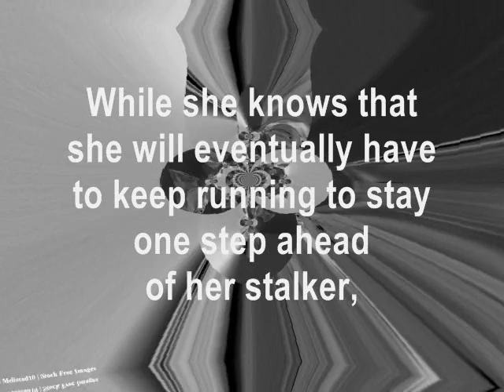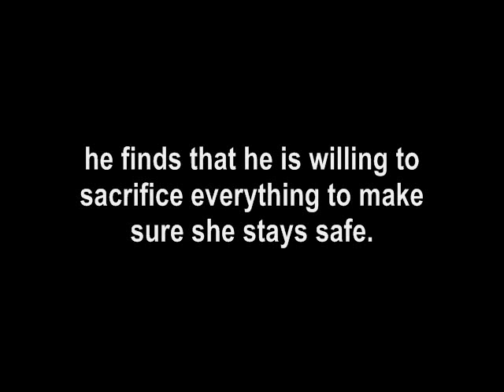Cowboy romance novel |Stranded, Stalked and finally sated by Amelia Rose|Western romance Novels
to get it for FREE on Amazon
to get it for FREE from Smashwords.
Contemporary Romance|Cowboy Romance|Western Romance
Amazon Best Selling Novel Stranded, Stalked and finally sated by Amelia Rose

Customer Reviews:
" I wish this book would have been longer it was so good. I didn't want it to end " by Lisa

" This was a very good short story, loved how everything flowed and I could not put it down." by Mary

Shad meets Clare on the road when her truck breaks down. There isn't much time for a longer story of how their love grows before the bad guy shows up. I love damsels in distress tells By Lisa.

I must say I thoroughly enjoyed reading this book. It is well written, held my attention and I didn't want to put it down. The plot is excellent and I look forward to reading more of this author's stories by Keith.

Book Description:
Clara Roberts has found herself forced to flee across country, pursued by a madman who seems to have access to every aspect of her life. Consequently, she is off the grid and under the radar when her truck breaks down in a small corner of Southwestern, Oklahoma, and she finds herself at the mercy of a local cowboy. While she knows that she will eventually have to keep running to stay one step ahead of her stalker, she begins to find herself drawn to this man. With his support she decides that her life is something worth fighting for.

Shad Brandt wasn't sure what to expect when he pulled over to help out the girl on the side of the road, but it isn't long before he realizes that she was a lot more than he bargained for. He knows that she is running from something, but he can't quite place his finger on what it is. However, he cannot turn his back on this woman in need and when he opens his home and his heart to her he finds something else entirely. So when danger comes to lay claim to Clara, he finds that he is willing to sacrifice everything to make sure she stays safe.

Update:The License to Love Trilogy is now available

Cowboy romance,Western Romance